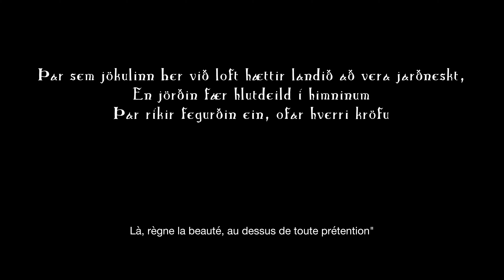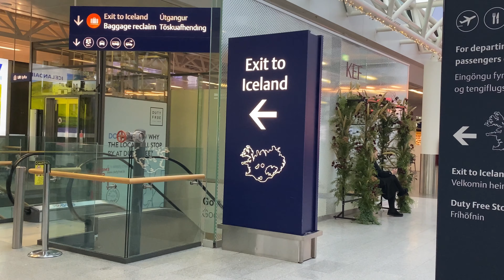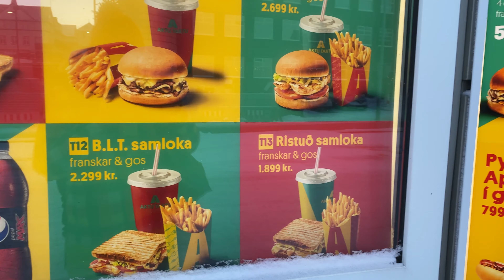GLUGGAVEDUR - EPISODE 1 - 10 DAYS IN ICELAND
[gluggaveður]
Île des volcans, île des glaciers, entre feu et glace, légendes folkloriques et paysages captivants, vous serez bien surpris de l'Islande...
Pour ce tout nouveau reportage, je vous emmène 10 jours en Islande !
Couvrez-vous, nous allons avoir froid.

Citation islandaise : Halldór Kiljan Laxness (écrivain islandais, prix Nobel de littérature, 1955)
Voix off islandaise et traduction : Léa Magniez

Sources :
National Museum of Iceland, Reykjavik
Iceland - History.com & Britannica.com
Vidéo - L’Islande comment est-elle devenue indépendante, Hérodoc La Chaîne Histoire, 2023
Musiques :
M83 - Solitude
Mugison - Haglél - Kleturrin
iilliaa - life gets hard
Sarah Cothran - As the World Caves In